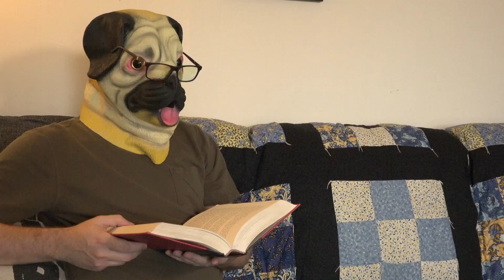Chronicles of Man and Dog - No TP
Man runs out of TP